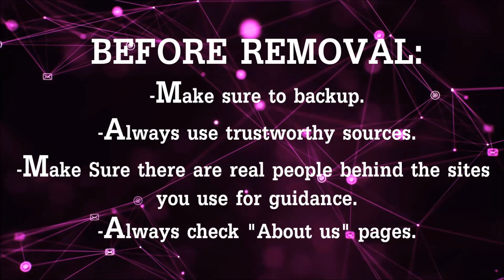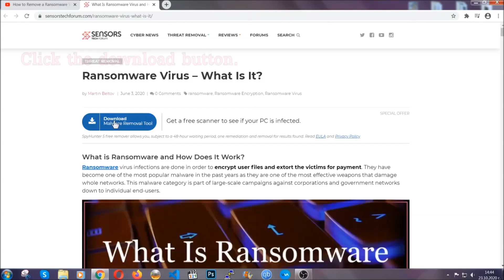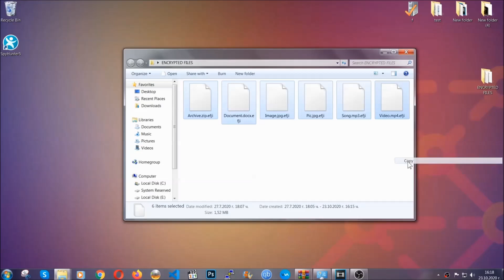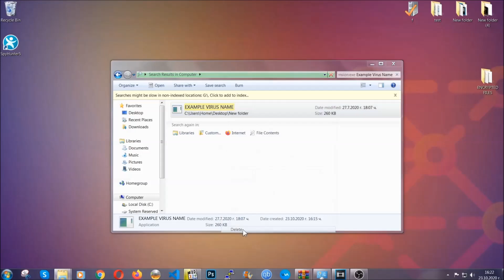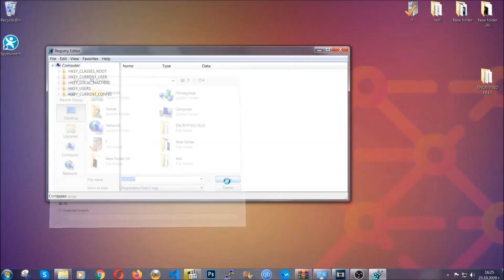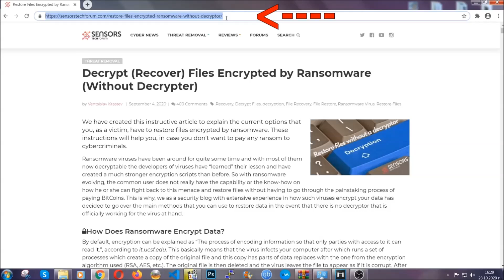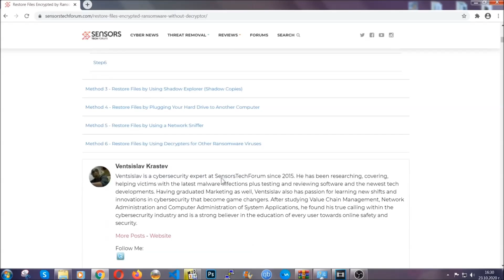QUAL Virus [.qual Files] Remove + Decrypt Guide [Solved]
00:00 Start
00:50 Automatic Removal
02:00 Manual Removal
05:13 File Recovery